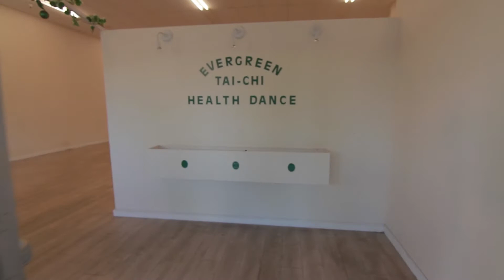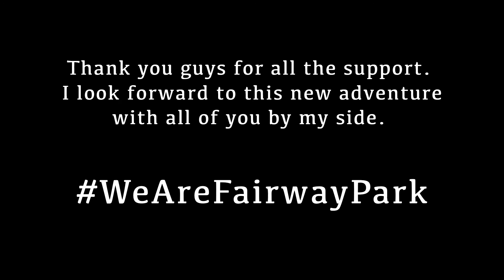MOVING LOCATIONS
We've come along way over the last 6 years. But it's finally time for a bigger space, with a BATHROOM! Yes you heard that right, we have been in business for 6 years with NO bathroom.